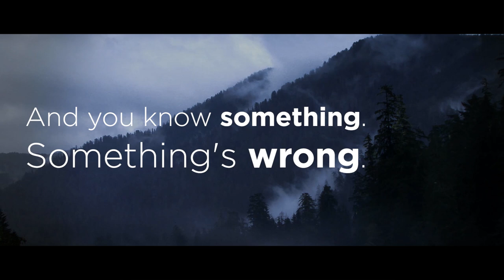No Pain. No Story.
If you don't have a problem, you don't have a story. That thing in your life that you most resent is the same thing that makes your story unique. And it's because of that story that people will remember your name.